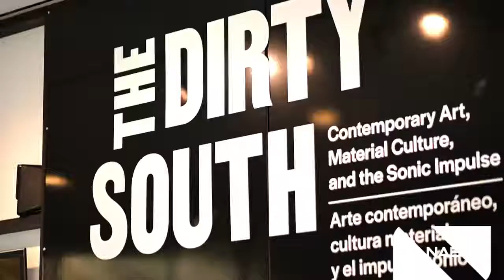NABOR 2022 Short Highlight Reel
Every year the Northwest Arkansas Board of Realtors (NABOR) hosts an awards celebration, acknowledging the hard work and accomplishments of real estate agents throughout the region. This video offers a short recap of the events, which was hosted at Crystal Bridges in Bentonville, AR.

Directed by: Nathan Roberts
Filmed by: Nathan Roberts
Edited by: Nathan Roberts